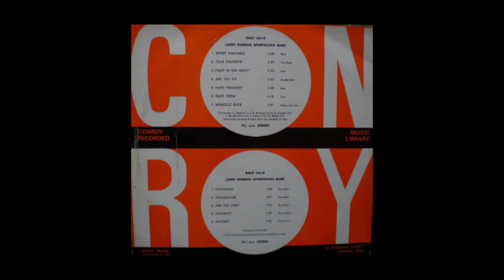Larry Robbins Sportstudio Band - Hard Training [UK, Library Funk] (1972)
from Conroy ‎- BMLP 093

Companies etc
Published By – Berry Music Co. Ltd.
Phonographic Copyright (p) – Berry Music Co. Ltd.
Made By – Tranco Limited
Pressed By – Tranco Limited